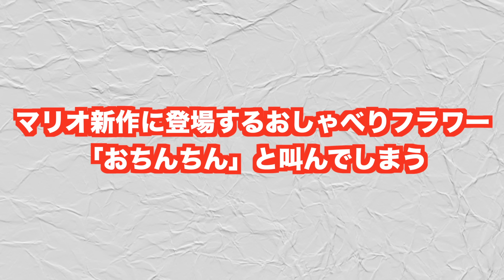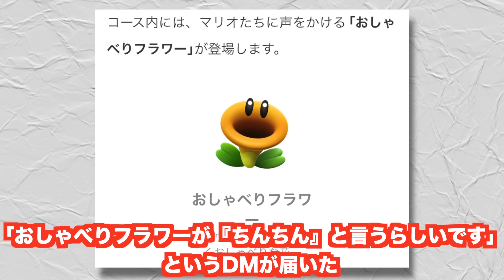マリオ新作に登場する「おしゃべりフラワー」、「おちんちん」と叫んでしまうww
スーパーマリオブラザーズ ワンダー 新垣結衣さんCM